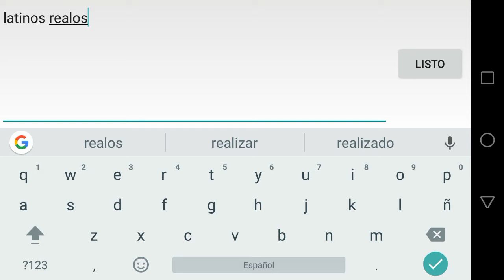UNIR A LA COMUNIDAD HISPANA - 26.03.2017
Un vídeo explicativo sobre nuestras intenciones con toda la comunidad hispana. Espero que esta idea sea tomada a bien. Enjoy